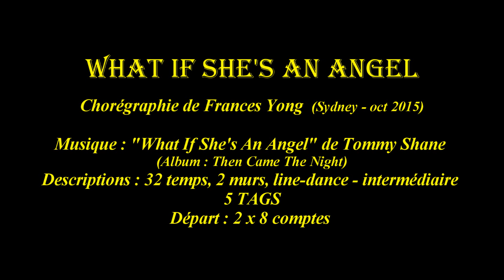WHAT IF SHE'S AN ANGEL - LINE DANCE (Teach & Demo)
WHAT IF SHE'S AN ANGEL
Chorégraphie de Frances Yong  (Sydney - oct 2015)

(Album : Then Came The Night)
Descriptions : 32 temps, 2 murs, line-dance - intermédiaire
5 TAGS
Départ : 2 x 8 comptes